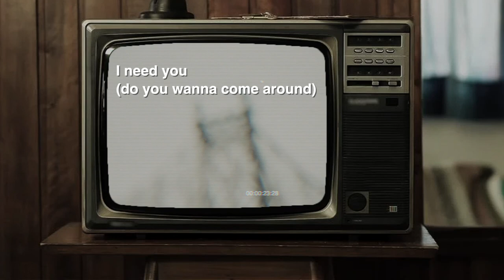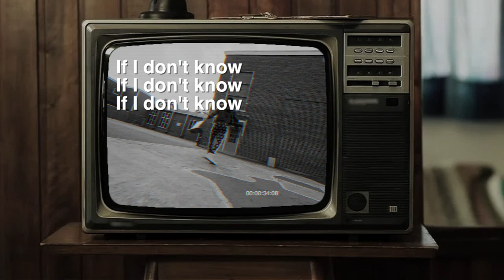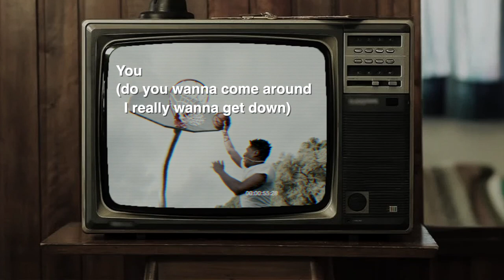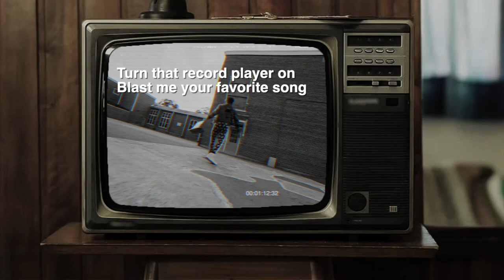Jon Batiste - SHOW ME THE WAY ft. Zadie Smith (Lyric Video)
Jon Batiste - SHOW ME THE WAY ft. Zadie Smith